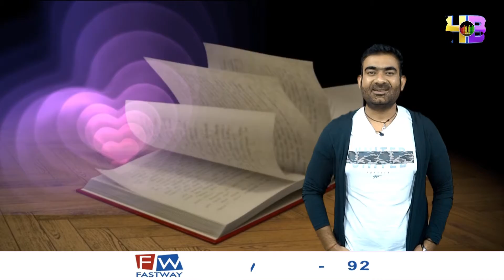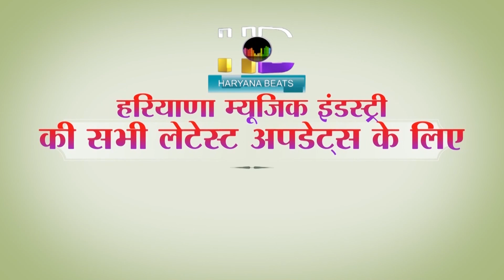DEAR DIARY - किस्मत वाला प्यार With RJ Gaurav Tinna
Listen this beautiful story " किस्मत वाला प्यार " From anchor RJ Gaurav Tinna.
Script Writer:- Rj Gaurav Tinna Anchor
Editor:-  Prince Taneja